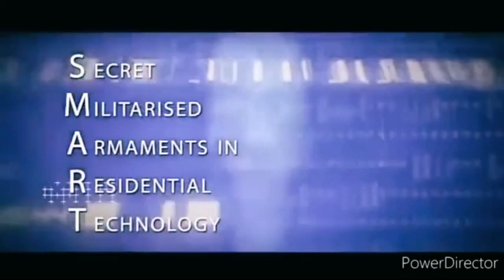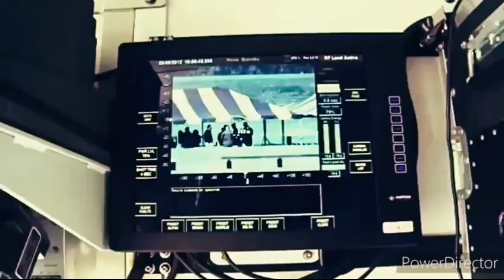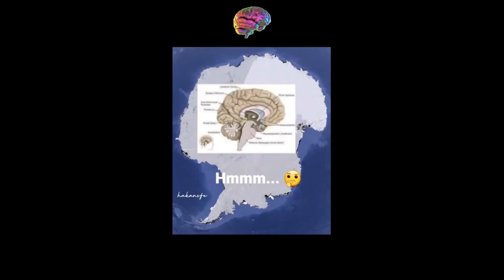Mixtape teorii spiskowych